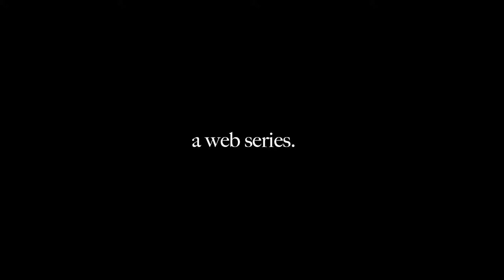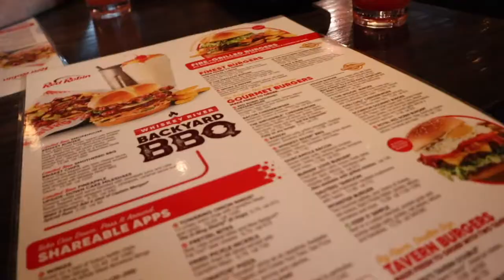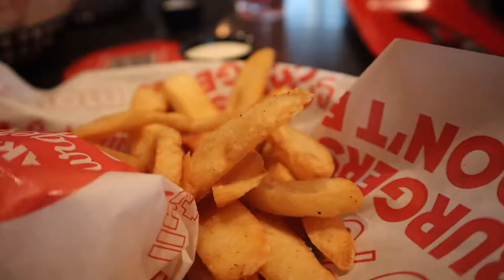SHOE PLUG ft. YaboiiBrandon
Pulled up to my boyy Brandons house to pick up some Jordan 1's he sold to me, then we decided to go eat and catch the sunset.